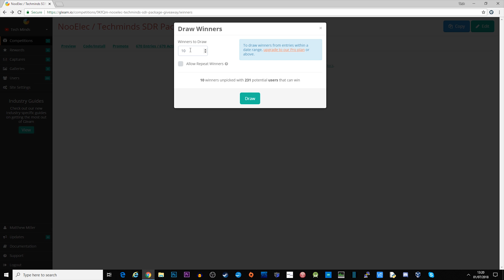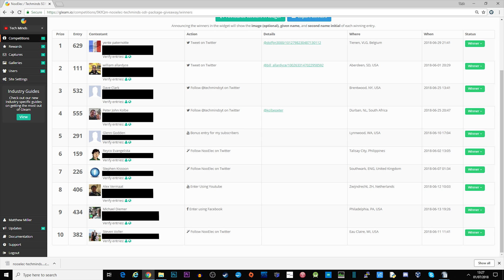***** NOOELEC SDR GIVEAWAY WINNERS ANNOUNCED *****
Like my video content?

NESDR Mini 2+

NESDR SMArt

NESDR SMArtee

NANO 3

Ham It Up Converter

NESDR SMArt HF Bundle

Discone Antenna

Vertical Antenna

Long Wire Antenna